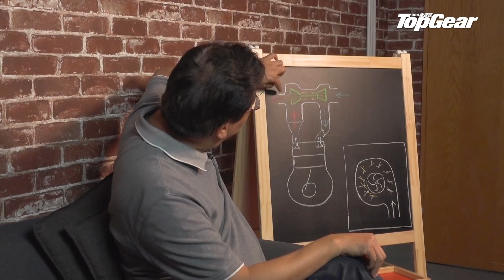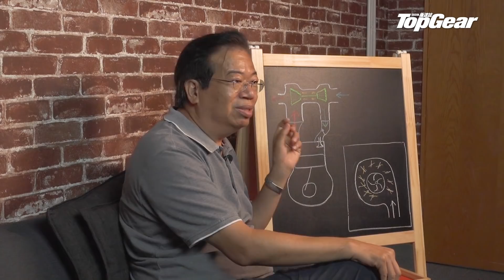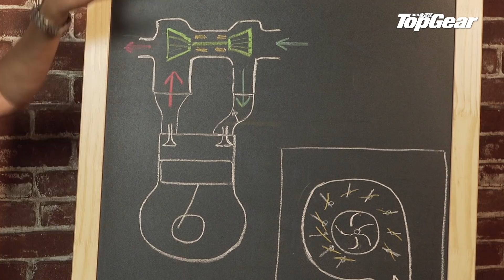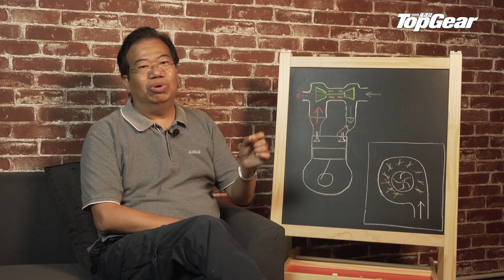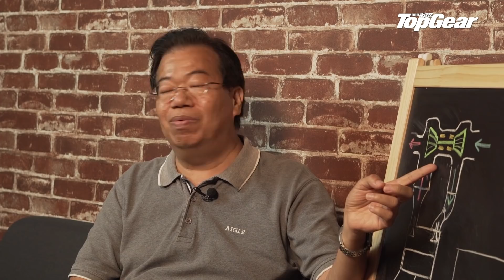【龍Sir教室 Ep15】Turbo引擎保養小貼士（內附字幕）｜TopGear HK 極速誌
來到Turbo懶人包第二集，今次講以下內容：
01) 00:10 VGT是甚麼
02) 01:33 為何大部分柴油引擎車用VGT
03) 01:54 Turbo車一定要有intercooler嗎？
04) 02:44 turbo引擎保養小貼士